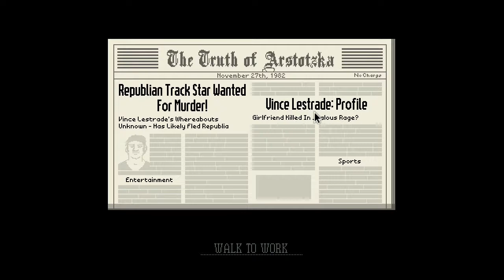BIG MEN WITH FRIENDLY GUNS! - Papers Please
And now for something completly different. Paperwork!

I'm trying out a new video editor (Lightworks), and didn't realise it won't (currently) let me export videos at anything about 720p. Sorry about that.